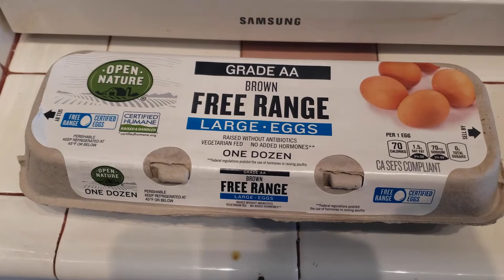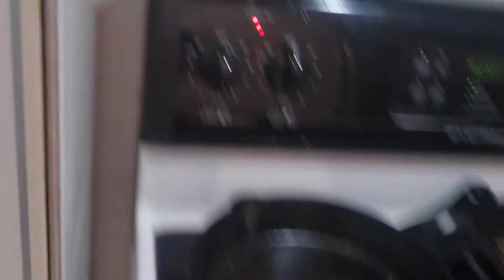WEBTOON Canvas One Year Anniversary - Crusadia Connected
One year ago, today, I published the first episode of my webcomic, Crusadia Connected to Webtoon Canvas. Listen to my story as I make a little breakfast.